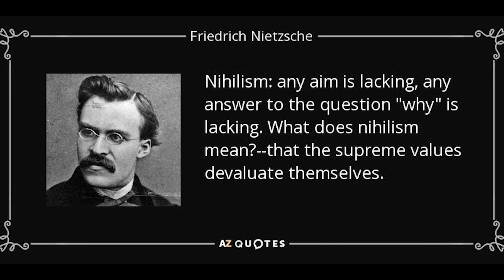Finding The Will To Live...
In this vid im breaking down the philosophy of nico robin by looking at her I want to live scene. Robins I want to live scene is one of the most impactful scenes in not only One piece but all of anime.